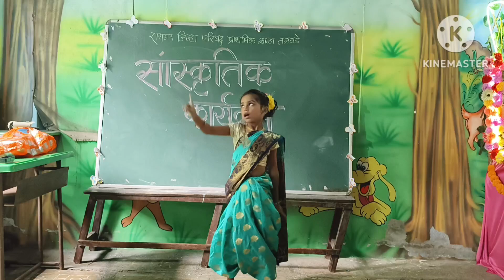सांस्कृतिक कार्यक्रम नवरात्र उत्सव